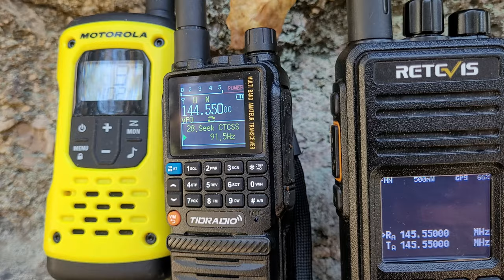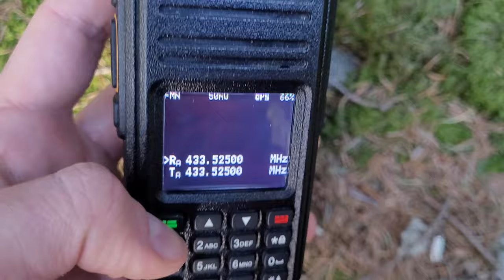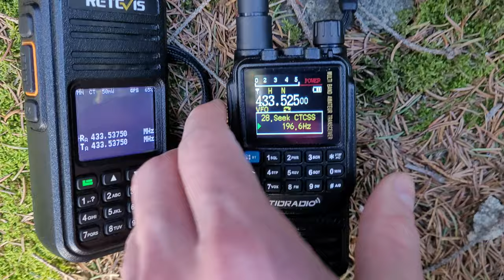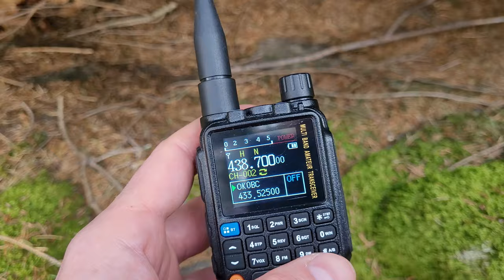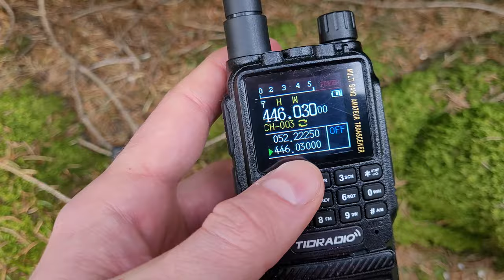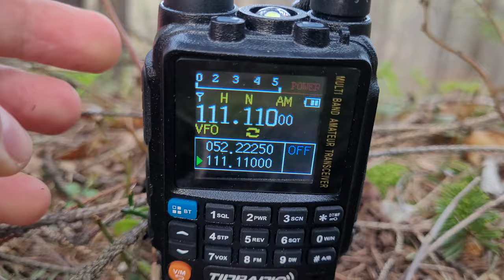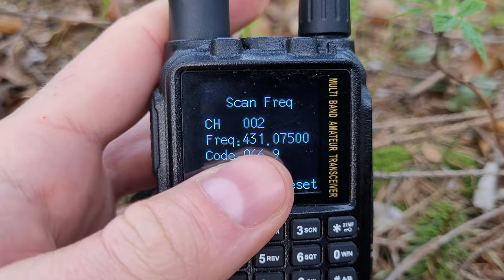H3 sniffer radiowy, przechwytywanie kodów i częstotliwości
Jak przechwytywać ruch radiowy przy użyciu ręcznego radia?
Jak przechwycić kody CTCSS i DCS zamkniętych grup rozmownych?

Rozdziały:
0:00 Wstęp
0:20 Intro
1:11 Skanowanie kodów CTCSS
2:14 Skanowanie kodów DCS
3:00 Przechwytywanie ruchu radiowego
4:23 Przechwytywanie częstotliwości wraz z DCS
5:44 Ochrona funkcjonariusza publicznego podczas udzielania pierwszej pomocy
6:15 Przechwytywanie danych przemiennika
7:10 Podziękowania